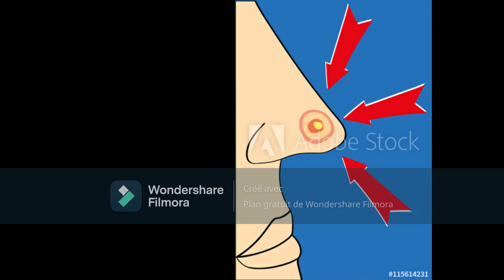100% santé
médicament traditionnel